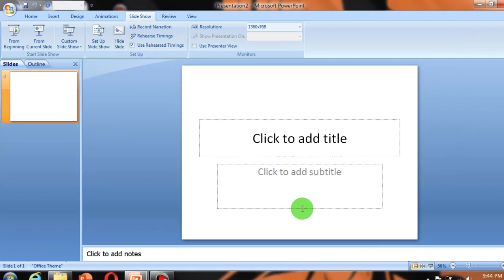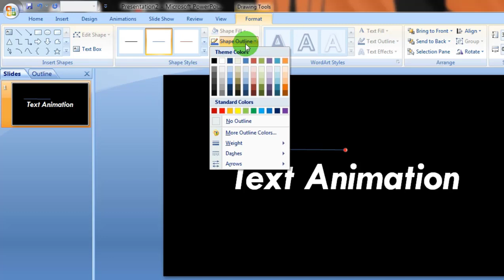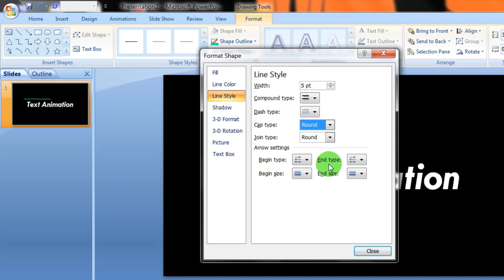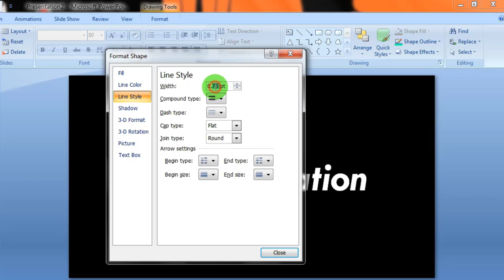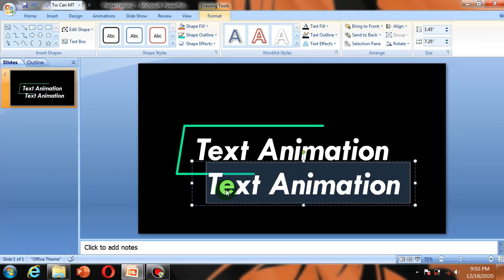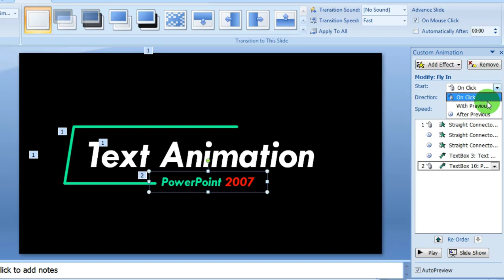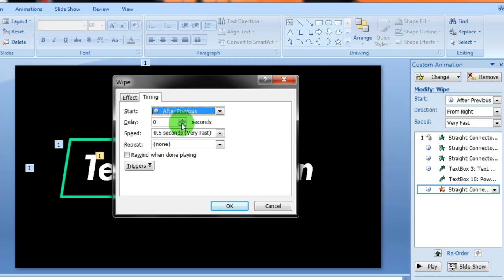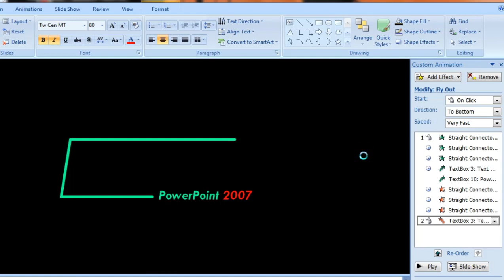text animation in powerpoint 2007 || how to make text animation in powerpoint 2007 || in hindi || 02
Hi

      Dosto is video me app logo ko batayunga how to make text animation in powerpoint 2007 ke bare me.